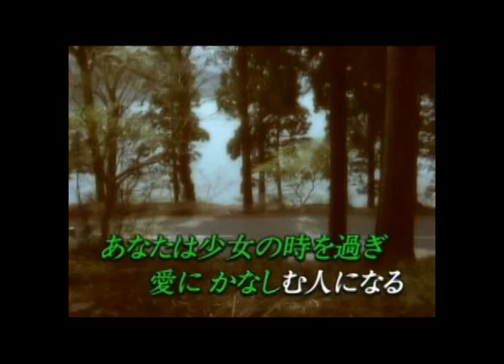青春時代 milkye326 (オリジナル 森田公一とトップギャラン）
戻り得ない青春時代　純情だったなぁ＾＾